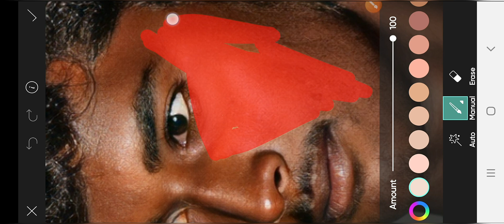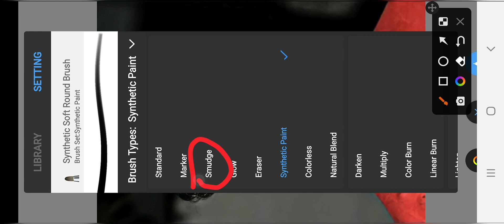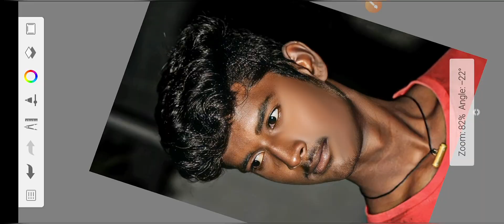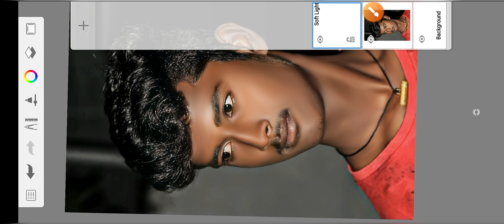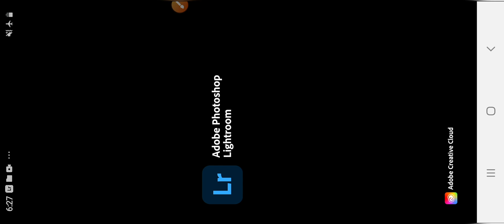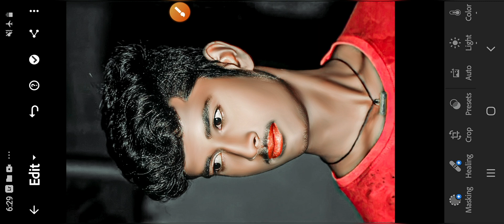PicsArt Oil Paint Face Smooth Photo Editing || Sketchbook editing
💢Preset Photo:-

  Your Quires -
Photo editing PicsArt,
PicsArt Tutorial,
photo,
photo edit,
new photo editing,
picsart editing,